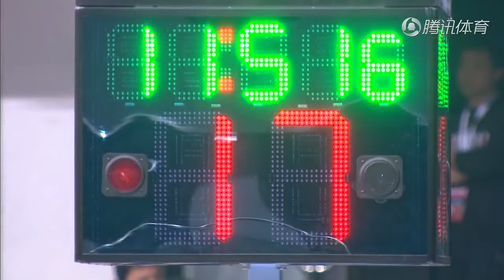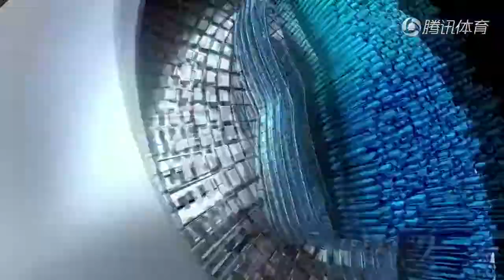2017年11月5日CBA第4轮 北京男篮vs青岛 第一节录像